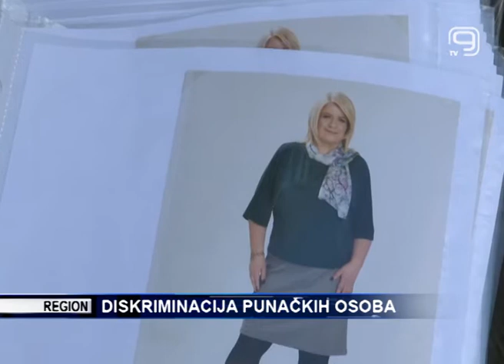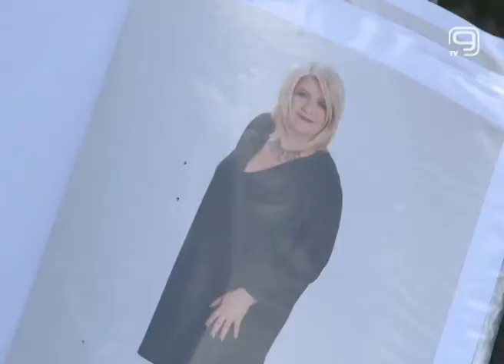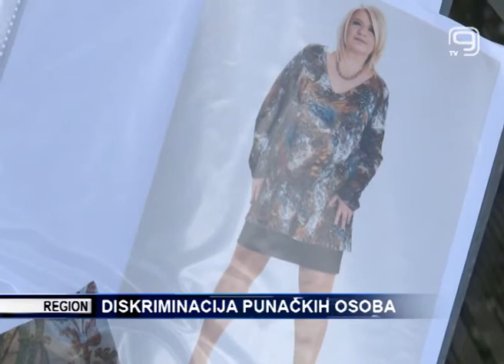TV KANAL 9 NOVI SAD: DISKRIMINACIJA PUNAČKIH OSOBA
Klub uspešnih iz Subotice je organizacija koja se, između ostalog, bavi i problemom ljudi koji su puniji i koji se u svakodnevnom životu suočavaju sa predrasudama onih koji nemaju problema sa viškom kilograma. Klub je za mesec dana već pokrenuo nekoliko radionica i uspešno pomaže svojim članovima da se suoče sa okolinom.